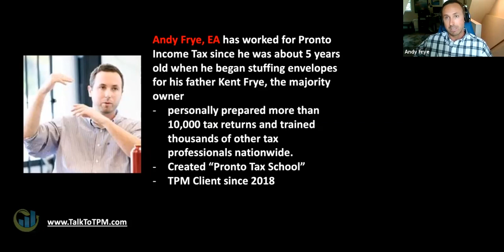The offseason is where champions are made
This is the office motto this TaxProMarketer client recently shared with TaxProMarketer CEO Nate Hagerty. Our client offers his own take here on how to make the most of this time -- what works to help keep clients coming back next season, and some honesty about where they need to do better.